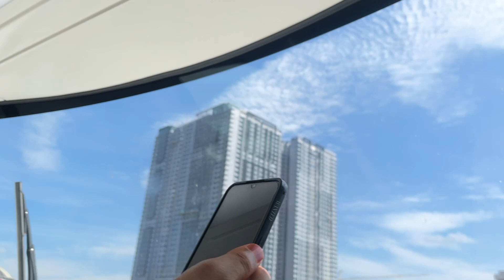Metrorail travel with friends from Malaysia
Hello friends how are you all I hope you are very well and healthy today I am going to share with you some amazing moments in a train building and some beautiful photography along with videography I am sharing with you today the train journey from Kuala Lumpur to masjid putra in Malaysia. Going to share this beautiful moment with you

This train was inaugurated a few days ago by the former Prime Minister of Malaysia, Mahatim Mohamad and the present Prime Minister. The team has been inaugurating this train from Kalarampur to masjid putra, which is actually a great benefit for those who live in Kuala Lumpur. Very rarely we can go to masjid putra it saves us less money and less time for different people who travel on this road this train is really amazing beyond words.

Me and my friend went to masjid putra by train a few days ago and thought I can share the pictures with you. Currently, there are many such trains in Bangladesh, India, but this train has been running in Malaysia for a long time. We all know it as Metrorail. In different countries the train is controlled by the driver but in the ATM no one is placed to control because this train moves by its own will and manages everything to fix itself as you can see in the video I have shared with you.

A very nice trip me and my friend did together which was really nice some nice moments had some nice time which is really admirable how do you like today this is my blog our train trip please let me know hope to see you again in the next post see you soon May God bless you and keep you healthy